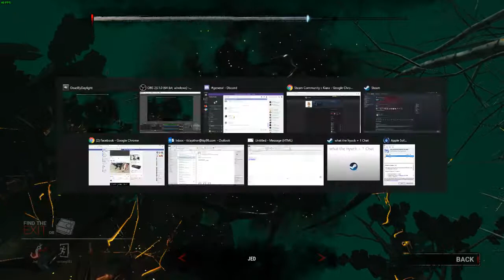Kill Your Friends w/ Jed, Nachony, What the hyuck and misswho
Misswho is playing as the Spirit.  No Perks, no  addons and no items.